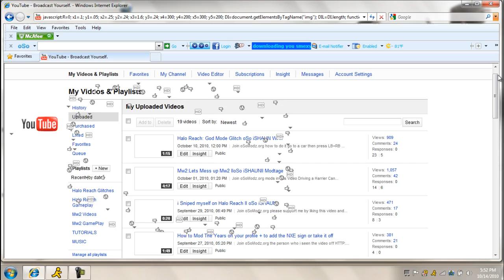How To Make Your Screen dance javascript